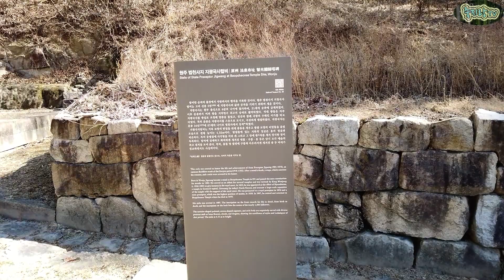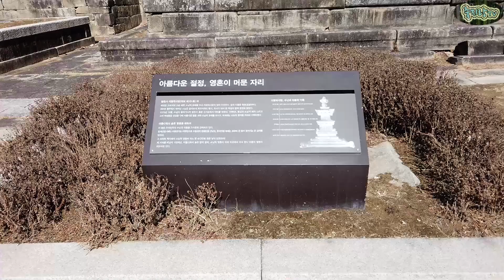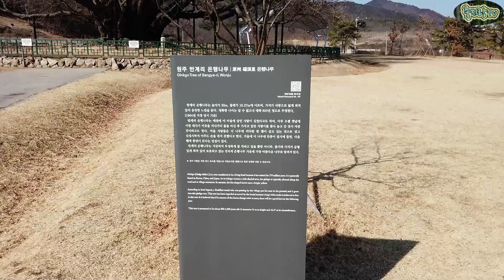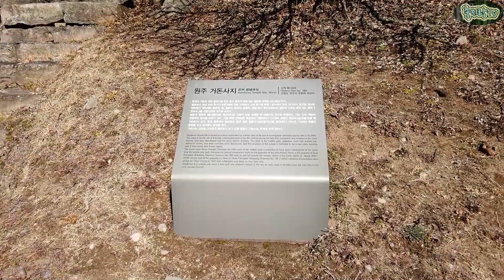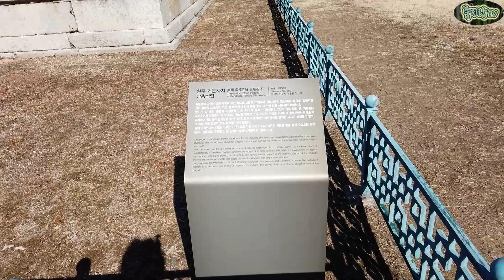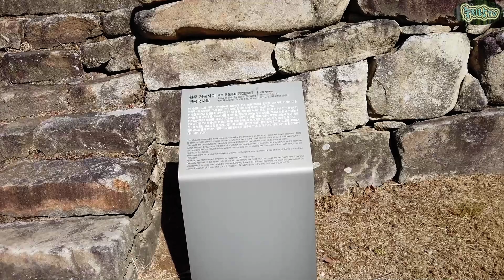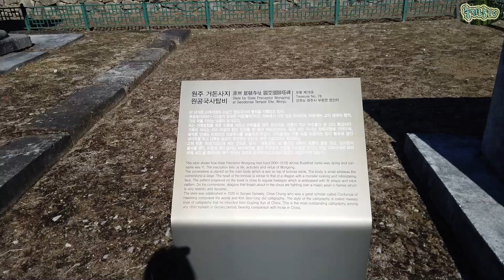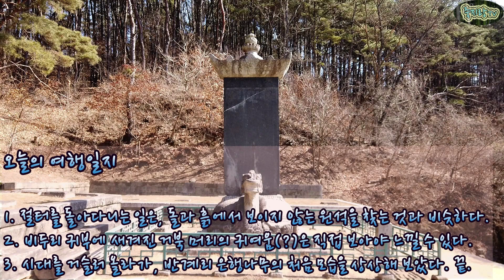[문화유산답사기 Vol.8/No.115] - 원주 법천사터, 비두리 귀부 및 이수, 반계리 은행나무, 거돈사터(Temple Site & Ginkgo Tree of Wonju)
이번 영상은 원주를 중심으로 산과 들의 경계에 펼쳐져 있는 여러 폐사지들과 '비두리'라는 색다른 이름을 가진 마을 어귀에 보존되어 있는 특색있는 비석의 일부, 그리고 오랫동안 우리와 함께 이 땅의 역사를 지켜 보았을 멋진(!) 은행나무를 만나보는 시간입니다.
 이 장소들은 비록 커다란 화려함이나 남다른 웅장함을 바로 느끼게 하는 곳들은 아니지만, 시간의 흐름에 따라 혹은 사라지고, 혹은 일부만 남겨지고, 또 혹은 그 가혹함을 견디며 지금껏 살아남아 존재하기도 하는 등, 인간과 자연이 이루어낸 문화의 영속성에 대해 한번 쯤 곰곰이 생각해 보게 만드는 유산들이라 할 수 있습니다.
 다만, 개인적으로는 심각하게 의미를 부여하거나 할 필요 없이 그저 지금의 모습들을 보고 즐기고, 느끼는 것 또한 좋은 답사의 방법이 아닐까 생각합니다.^^ 왜냐하면 대상을 보며 직관적으로 느껴지는 감상이 때로는 가장 확실한 자기 자신만의 답안이 되기도 하기 때문입니다.

...그럼 오늘도 즐겁고 행복한 하루 되시기 바랍니다!

◈ 답사지

1. 원주 법천사지(Beopcheonsa Temple Site, Wonju)
 강원도 원주시 부론면에 있는 통일신라시대의 절터로, 2005년 대한민국의 사적 제466호로 지정. 법천사에 대한 최초의 기록은 928년(경순왕 2년)으로 신라 하대에 이 지역의 대표적 사원이었던 것으로 보여지며, 고려시대에는 무신정권 이전까지 법상종의 대표적인 사찰로 문벌 귀족의 후원을 받아 번성한 사찰이었을 것으로 생각됨. 조선시대에는 유방선이란 학자가 이 곳에 머물며 제자를 가르쳤는데, 이 때 한명회·서거정·권람 등이 그에게서 배웠다는 이야기가 있으며. 허균의 기록에 의하면 임진왜란 때 불타 없어졌다고 함. 또한 이 곳에는 당간지주를 비롯하여 국보 제59호 '원주 법천사지 지광국사탑비'와 법당터 및 석탑의 일부 등이 남아 있음. 다만 국보 제101호 '원주 법천사지 지광국사탑'은 복원을 위해 현재 대전에 있는 국립문화재연구소에 있다고 함.

2. 원주 비두리 귀부 및 이수(The Tortoise-shaped Pedesta & Capstone of Biduri, Wonju)
 강원도 원주시 문막읍 비두리에 있는 귀부 및 이수. 1982년 강원도 유형문화재 제70호로 지정. 현재 비두리 마을에 놓여 있는 비로, 원래는 후용리 마을의 용바위골에 있던 것을 인근에 법당을 세우면서 옮겨갔다가, 비두리 마을 주민의 건의에 따라 이곳에 자리잡게 되었다고 함. 현재 바닥돌 위로 거북받침을 두었고, 그 위로 비몸이 사라진 채 머릿돌만 놓여 있는데, 거북받침은 머리가 뒤로 바짝 돌려져 비를 바라다 보는 독특한 형상으로 눈길을 끌고 있음.

3. 원주 반계리 은행나무(Ginkgo Tree of Bangye-ri, Wonju)
 강원도 원주시 문막읍 반계리에 있는 은행나무로 1964년 대한민국의 천연기념물 제167호로 지정. 높이가 34.5m, 가슴높이의 줄기 둘레가 16.9m, 남북으로 31m 정도로 넓게 펴져 있으며, 정확한 나이는 알 수 없으나, 대략 800년 정도로 추정되고 있음. 전설에 따르면 예전에 이 마을에 많이 살았던 성주 이씨 가문의 한 사람이 심었다고도 하며, 또 아주 오랜 옛날에 어떤 대사가 이 곳을 지나가다, 목이 말라 물을 마신 후 가지고 있던 지팡이를 꽂아 놓고 간 것이 자란 것이라는 이야기도 전해오고 있음. 또한 마을 사람들은 이 나무 속에 커다란 흰 뱀이 살고 있어서, 아무도 손을 대지 못하는 신성한 나무로 여겼다고 하며, 가을에 이 나무에 단풍이 일시에 들면, 다음 해에 풍년이 든다는 전설도 있음.

4. 원주 거돈사지(Geodonsa Temple Site, Wonju)
 강원도 원주시 부론면에 위치한 절터로, 1968년 대한민국의 사적 제168호로 지정. 이곳은 신라 후기인 9세기경에 처음 지어져 고려 초기에 확장·보수되어 조선 전기까지 유지된 것으로 밝혀졌으며, 현재 3층석탑(보물 제750호), 금당터, 강당터가 남아 있음. 금당은 절의 중심건물로, 규모가 전면 6칸, 측면 5칸으로 되어 있으며, 2m 정도 높이의 화강암으로 만든, 부처님을 모시던 불대좌가 있음. 금당의 오른쪽과 뒤로는 석축을 쌓고 건물을 지었던 흔적이 있으며, 우물터도 발견할 수 있음.
 또한 뒤편 언덕 위에는 지금은 국립중앙박물관에 옮겨져 있는 '원주 거돈사지 원공국사탑(보물 제190호)'이 있던 자리가 있으며(현재는 복제품을 대신 세워 두었음), 탑의 동쪽에는 원공국사 지종(930∼1018)을 위한 '원주 거돈사지 원공국사탑비(보물 제78호)'가 있는데, 1025년 해동공자로 불리던 유명한 학자인 최충이 문장을 짓고 김거웅이 글씨를 썼다고 알려져 있음.

◈사용음원 : 유튜브 오디오 라이브러리

1. Keeping Sacred - Emily A. Sprague
2. Contact - The Tower of Light
4. Birds - Corbyn Kites